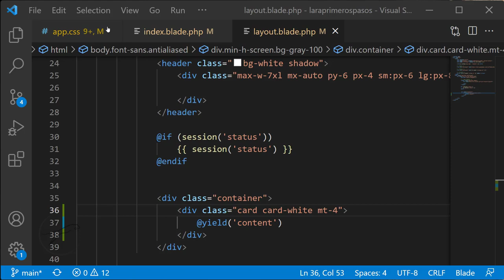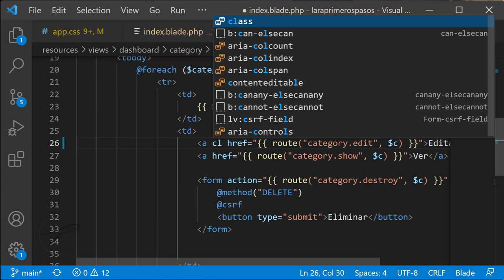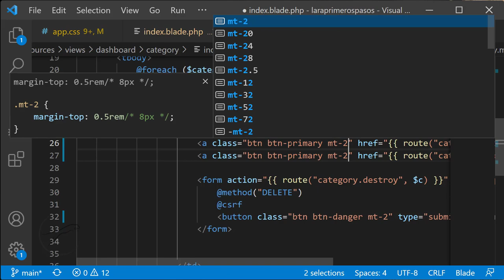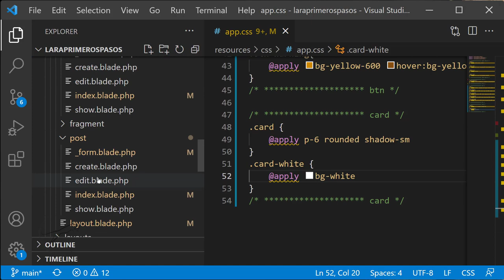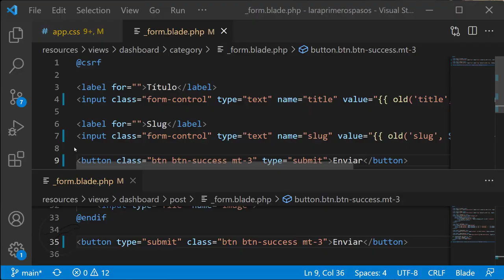🔴 Curso Laravel - Aplicar estilo al resto de los componentes 10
Aplicar estilo al resto de los componentes